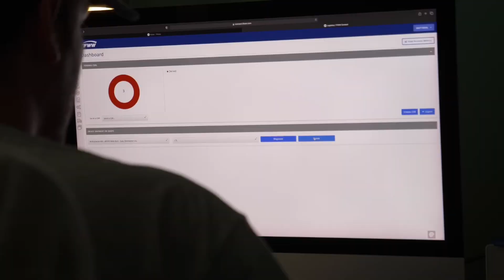Jr Wing - Round 1, Heat 2 - Thunder Hill Speedway 9-8-2023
🔥 Epic Showdown: Jr Wing Division Round 1, Heat Race 2! 🚀

Hold onto your helmets, folks! The indomitable spirit of the racers was on full display this riveting Friday night, September 8th, at Thunder Hill Speedway, Menomonie, WI. MBTV Sports is thrilled to present the exhilarating sequences from the "WI Dirt Track State Championships Powered by Lewis Bjork Septic Service".

🌟 Jr Wing Heat Race 2 Giants! 🌟
1️⃣ Cam Panitzke (#22), Lonsdale, MN - An awe-inspiring rise to the top! Starting from 6th and making a mind-blowing leap of five spots to reign supreme! What a racer!
2️⃣ Calin Haas (#17), Thorp, WI - Calin displayed phenomenal prowess, climbing two spots and seizing the second position with style.
3️⃣ Dylan Seubert (1S), Chippewa Falls, WI - Starting from pole and finishing strong in the top three! An intense race for Dylan!

🚦 Track Gladiators: 🚦
4️⃣ Collin Seubert (16S), Chippewa Falls, WI - Demonstrating pure determination, Collin catapulted from 7th to 4th!
5️⃣ Treven Busch (#611), Rice Lake, WI - A consistent racer, holding his ground in the top five.
6️⃣ Marshall Willing (#128), Becker, MN - Faced challenges, but showcased undying spirit.
7️⃣ Kennedy Klukas (#8), Colfax, WI - Gave it her all amidst the high-pressure environment.

📆 Racing Spectacle Alert!
Prep up for the sizzling Harvest Hustle on Fri-Sat, 9/29/2023 - 9/30/2023. A potpourri of racing classes promises non-stop action from 7pm each night at Thunder Hill Speedway, Menomonie, WI.

Hats off to our cameraman, Mark Meeks (topside), and our fantastic announcer Colin Lloyd (taking over for Ben Brost). Kudos to the Thunder Hill Speedway team for consistently delivering a top-tier racing experience!

And with general admission at Thunder Hill Speedway at a mere $10, live the excitement firsthand!